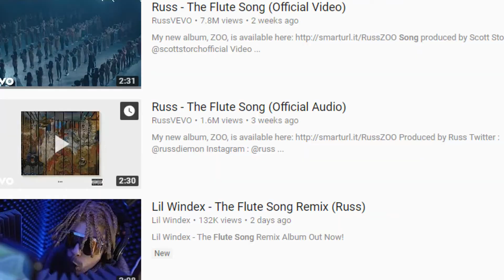When You Leave The Stove On - Ft. Nicolas Cage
Well, I was making Mr. Noodles in the frying pan, but then went to my computer.
That's distracted cooking 101. Don't do it. I was checking out Lil Windex, so what could possibly go wrong?
What happened next was the most shocking thing of my life.